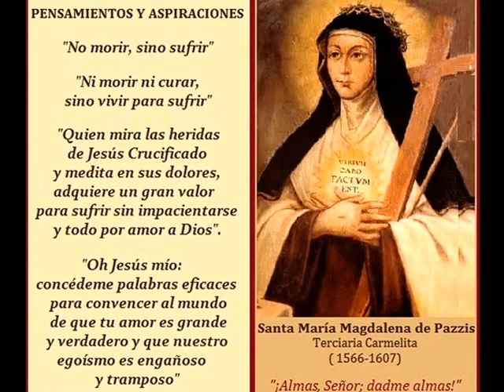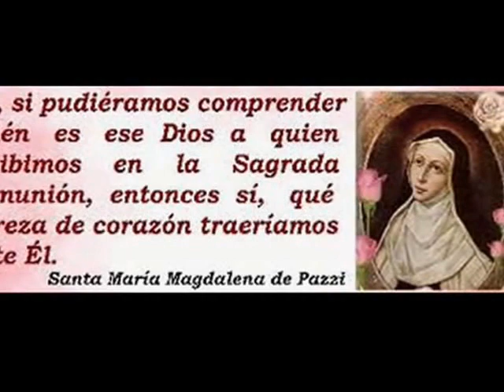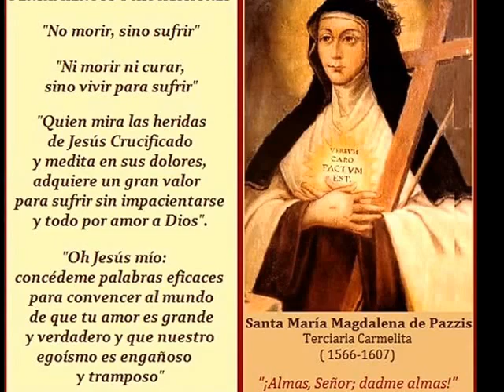SANTA MARÍA MAGDALENA DE PAZZI: 25 MAYO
VIRGEN NOBLE DE LA ORDEN CARMELITA. GRAN MÍSTICA QUE LLEVÓ UNA VIDA EXTREMA DE ORACIÓN Y DURAS PENITENCIAS EN ESPECIAL POR REFORMAR A LA IGLESIA . DIRIGIÓ A SUS HERMANAS A LA PERFECIIÓN EN EL AMOR A DIOS.